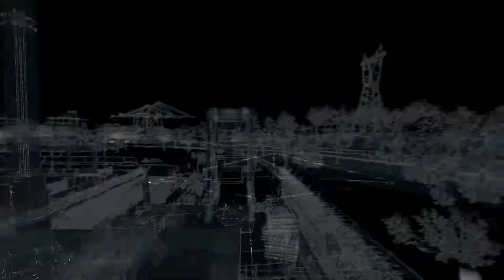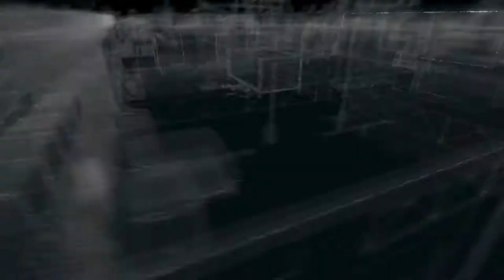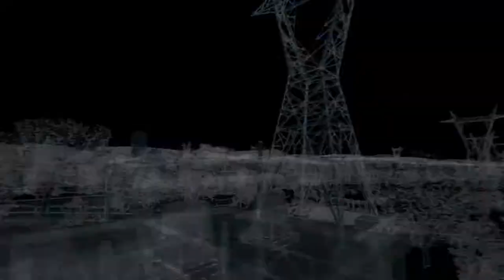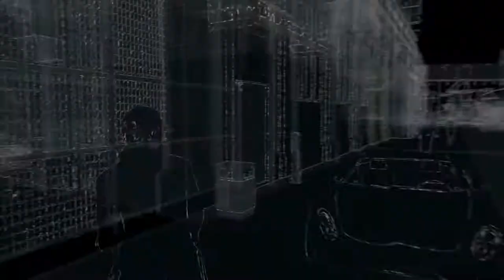Let's Play Watch Dogs #026 ExklusiveAuftrag